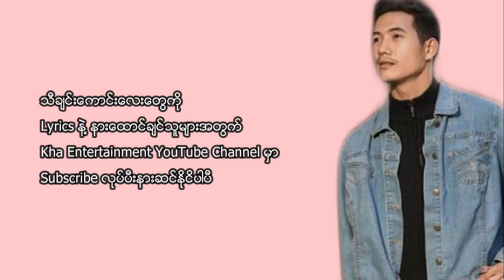သားဂန်း(Thar Gan) - မင်းသဘော (Lyrics)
(Unicode)
"မင်းရဲ့အလှအပ မင်းခန္ဓာကိုယ်
ငါလိုချင်တာ မဟုတ်ဘူး
မင်းအနားမှာလည်း
နေချင်ယုံ သက်သက်လေးပဲ"

အဆိုတော် သားဂန်း ရဲ့ သီချင်းသစ်လေးတစ်ပုဒ်ပါ။

Song - မင်းသဘော
Artist - Thar Gan (သားဂန်း)

(Zawgyi)
"မင္းရဲ႕အလွအပ မင္းခႏၶာကိုယ္
ငါလိုခ်င္တာ မဟုတ္ဘူး
မင္းအနားမွာလည္း
ေနခ်င္ယုံ သက္သက္ေလးပဲ"

အဆိုေတာ္ သားဂန္း ရဲ႕ သီခ်င္းသစ္ေလးတစ္ပုဒ္ပါ။